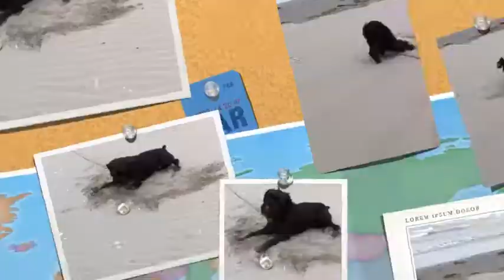Bruno At The Pacific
Bruno's first visit to the ocean.